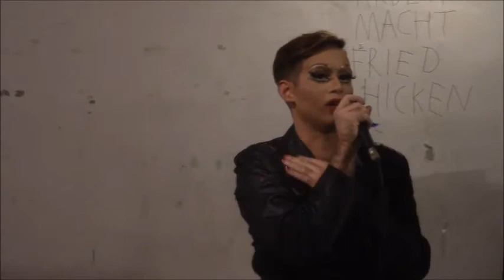What Makes A Man Jacqueline Vison Cross7 Zimmer Tel Aviv צימר ת"א 17 11 16